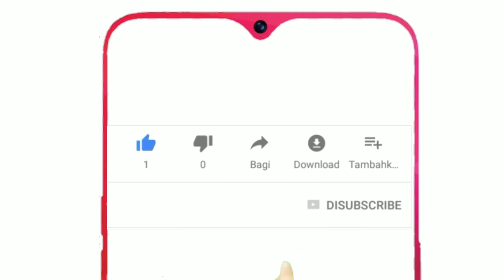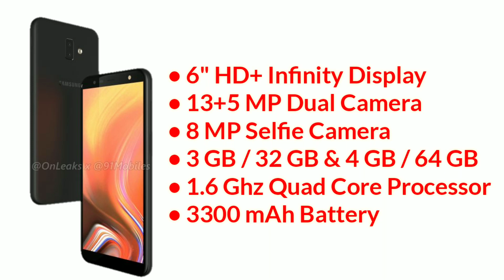Samsung Galaxy J6 Plus 2018 India Launch | Infinitely Fun | J6+ Specifications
Watch Samsung Galaxy J6 Plus 2018 . Samsung Galaxy J6 Plus First Look video is posting for you on our youtube channel unboxing khichdi so that you can watch Specifications Of Samsung Galaxy J6 Plus smartphone and decide that this Samsung smartphone is fit in your requirements or not. In this video you will Watch Samsung Galaxy J6 Plus First Look, Samsung Galaxy J6 Plus Price in India or Samsung Galaxy J6 Plus Full Details Such As Samsung Galaxy J6 Plus  Camera, Samsung Galaxy J6 Plus Price , Samsung Galaxy J6 Plus Processor etc. you can say Samsung Galaxy J6 Plus Review Of Specifications. So please watch this video of Samsung Galaxy J6 Plus till end.i hope you will like this video.

Note - All The image Shown in this Video has been Taken From Respective Sources Which is Not My Property.